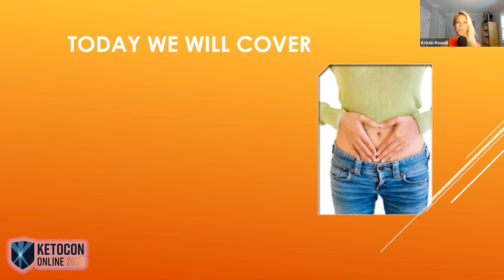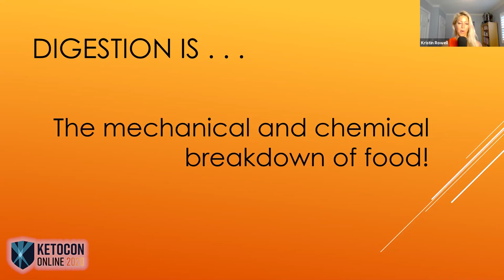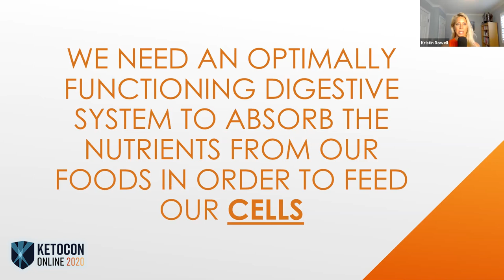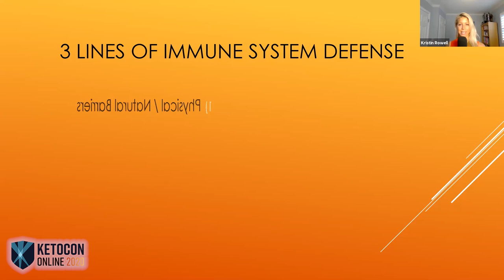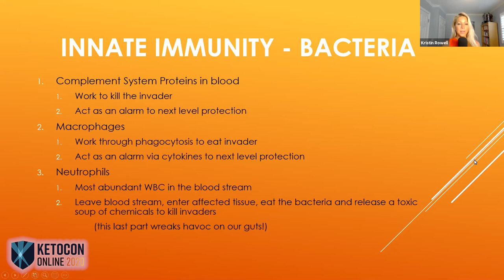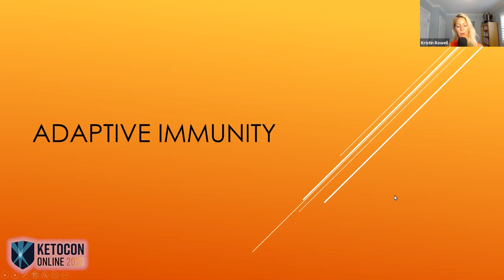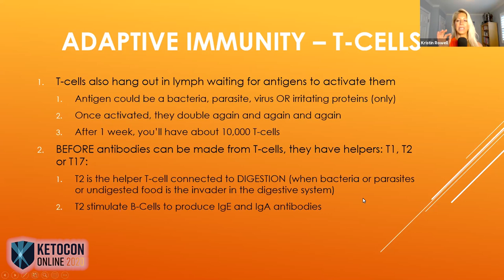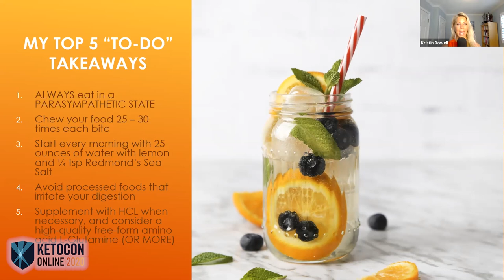Kristin Rowell - Creating A Strong Immune System Through Digestion